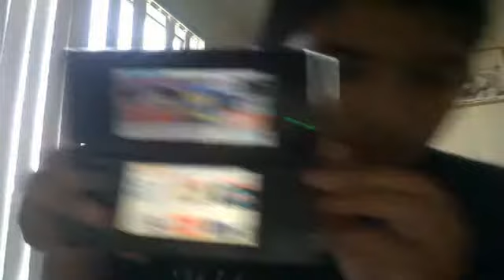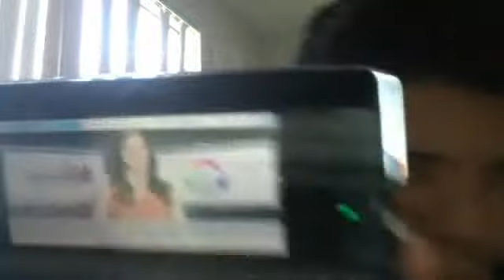hi youtube toy review shout out on freaky nintendo 9900&caption nintendo dude